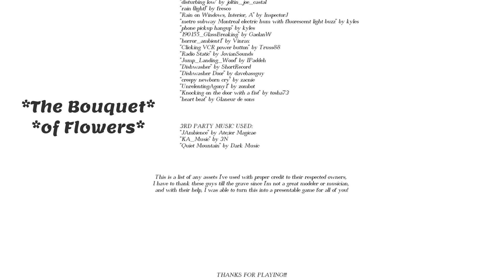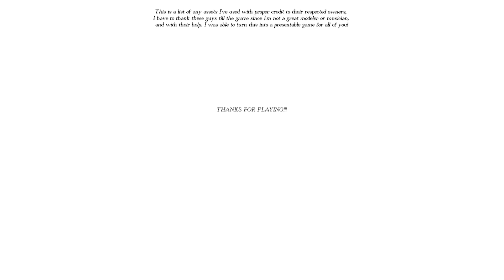Look into My Eye Flashlights! (Lakefront Restaurant)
Thank you all very much for watching the video I highly appreciate it! I hope you enjoyed and continue to enjoy what I post. I hope you have a wonderful rest of your day and remember to keep your crosshair aiming for your goals!